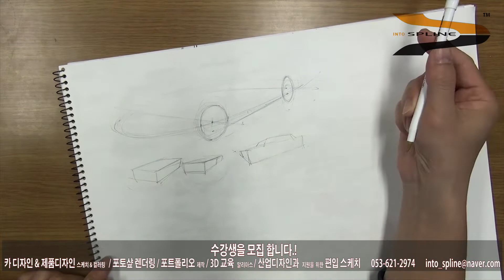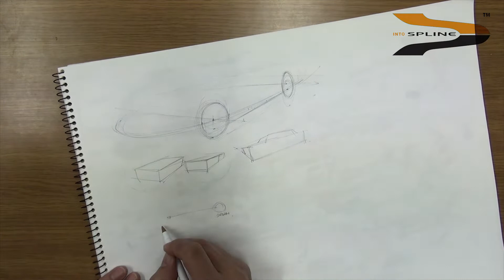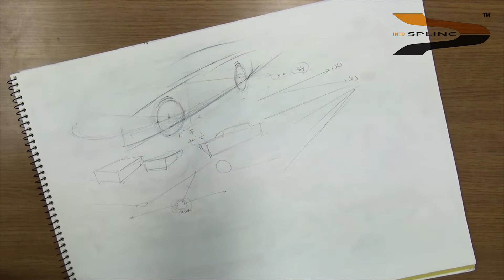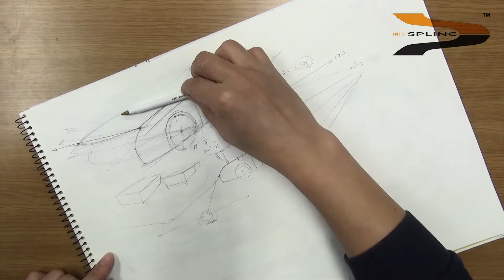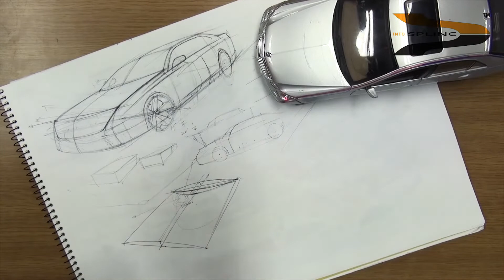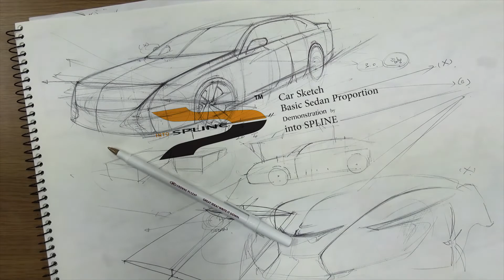자동차그리기 기본/세단, How to sketch a car / basic sedan, 如何画一辆车 / 基本轿车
Quick Sketch Demonstration./ 快速草图演示

수강생 모집합니다./Now Enrolling./我们正在招收学生。